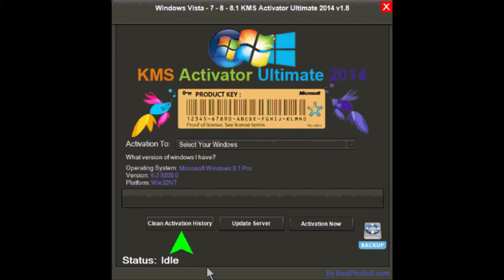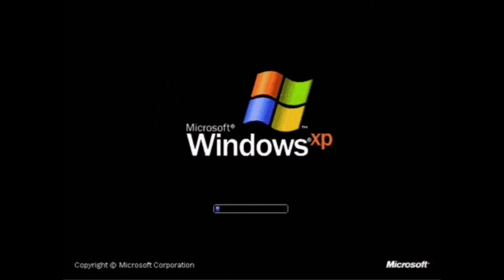No Drugs Music Video